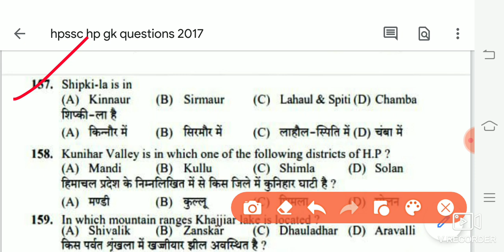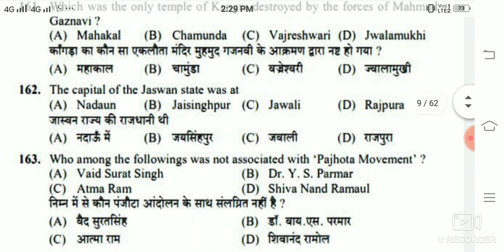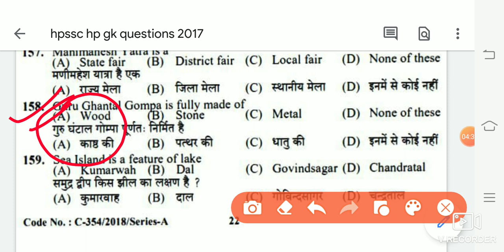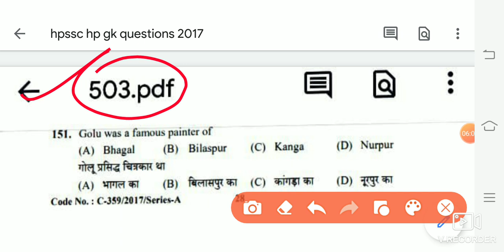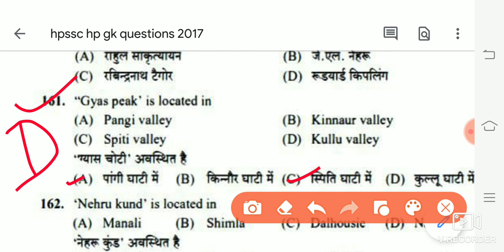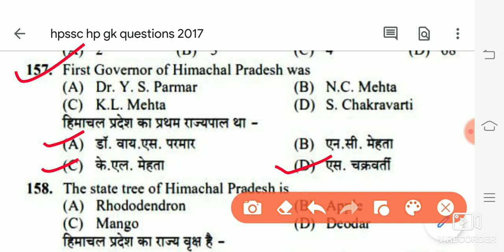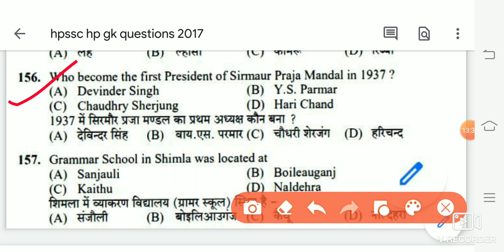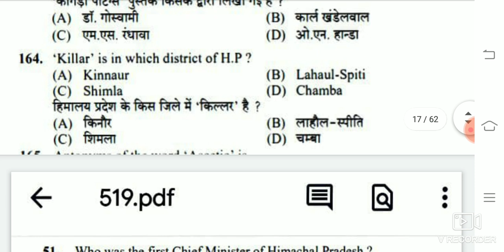hpssc द्वारा वर्ष 2017 से अब तक पूछे गए HP GK के questions part-2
Amit anku
Amit anku